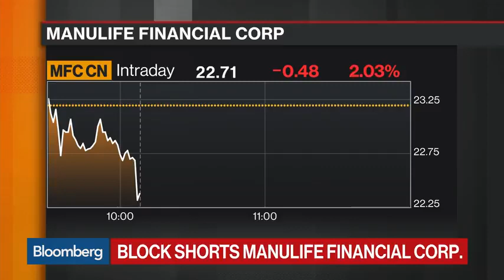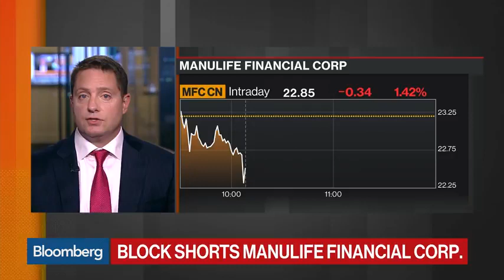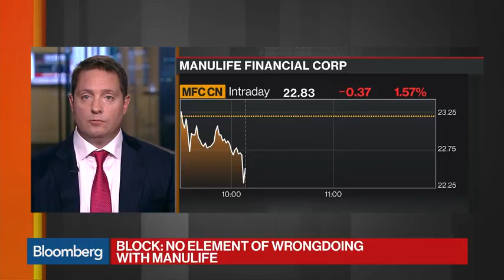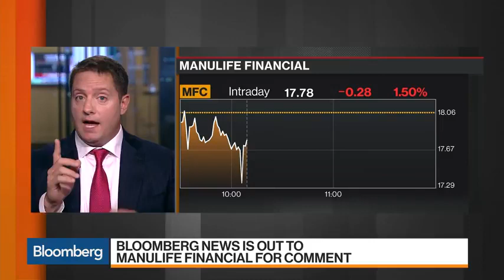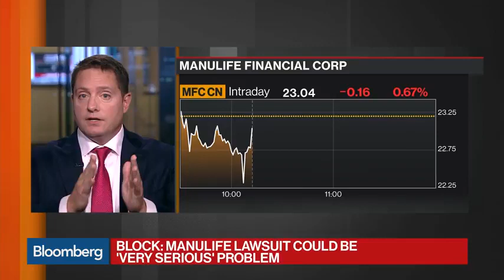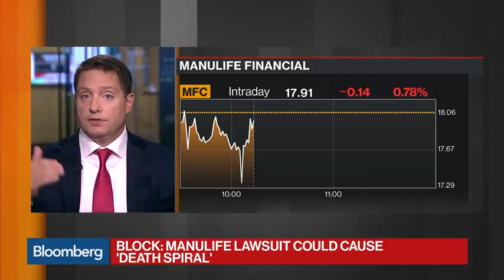Carson Block: Is Short Manulife Financial